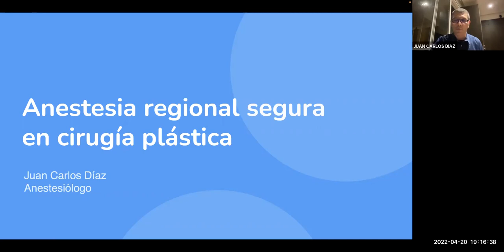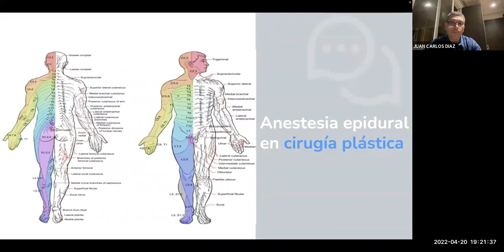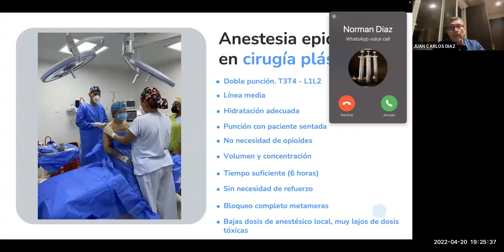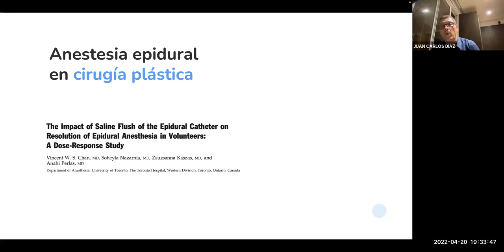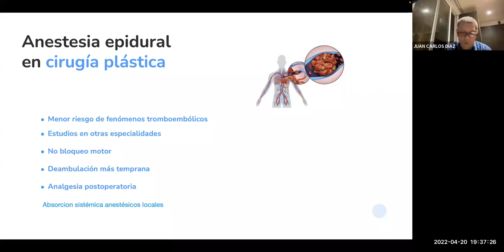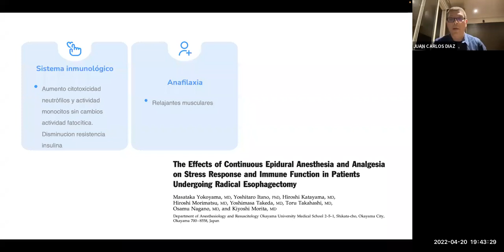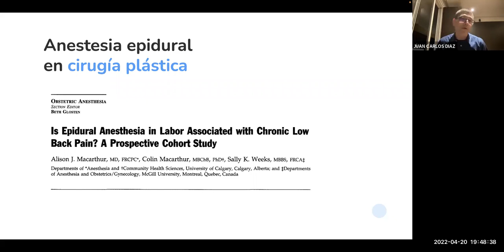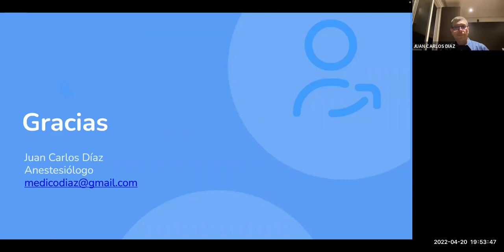Webinar Anestesia regional segura en cirugía plástica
Doctor Juan Carlos Díaz.
Anestesiólogo Universidad del Valle.
Anestesiólogo en cirugía plástica.